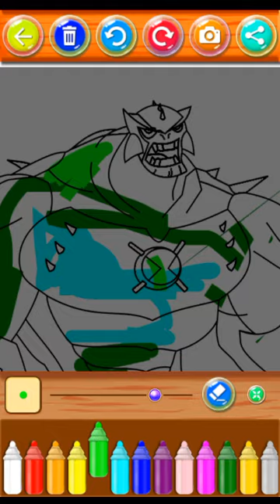Coloring book for Ben 10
description

? No in-app purchase 100% Free Educational Game ?
? Learning Games free - All-in-one ?
? Turn your smart phone or tablet into a fun toy phone for your son and daughter ?

Coloringbook: BN10 Fans is an educational coloring game dedicated for both Boys & Girls who like to color BEN TEN  characters such,BEN tennyson   , kevin levin  , ,four arms  and charmcaster . Kids and adult will learn to paint cartoon pictures correctly using the right colors. and will have so much fun time each day they play on this coloring game.
Coloringbook: BN10 Fansis also sa very useful tool for children to develop imagination and creativity and increase the level of concentration! It has been primarily designed for toddlers, preschool and kindergarten children but it's equally great for your baby or infant and even for adult.

All images used in this app are believed to be in public domain.

This app offers:

* Share your artwork
* Save and load your work
* Undo button
* Zoom Button
* Color Buckets
* Eraser

? FEATURES

- More than 25 ben 10Coloring pages
- More than 15 Pencils Colors
- Save & Share options
- Easy to use
- 100 % Free app
- Available for offline use!

1- Select one of the 30 image
2- Choose one BEN 10  character image
3- Select your colors
4- Start painting
5- Save or share your work

AND LET'S YOUR KIDS HAVE FUN !!